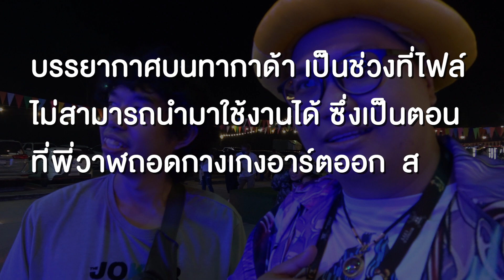โดนกางเกงในแมนจู่โจม!! บนเครื่องเล่นทากาด้า(เพลินวานงานวัดEP6)พรอมเมนาดาเชียงใหม่